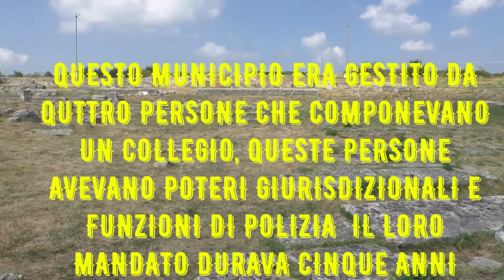IVANUM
Esplorazione di un sito romano nella Maiella, abbandonato e lasciato a se stesso negli anni 90 viene ripristinato e visitabile!